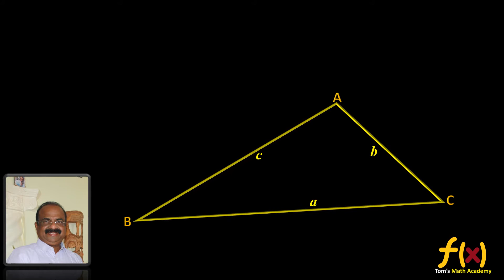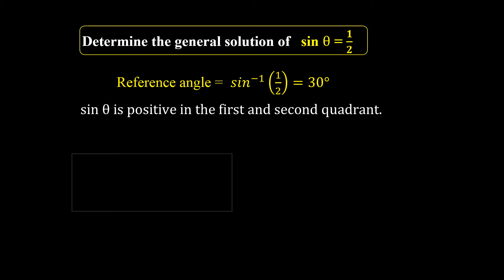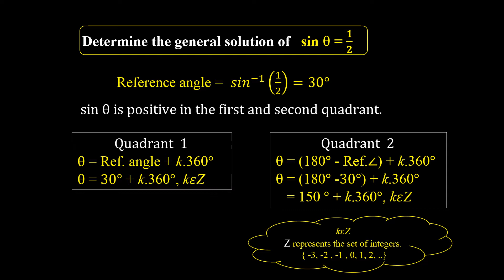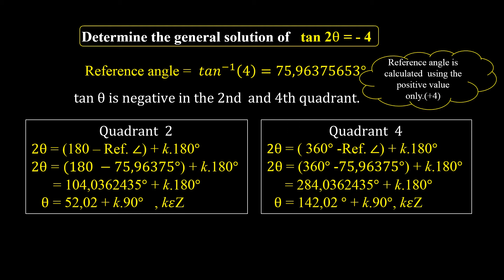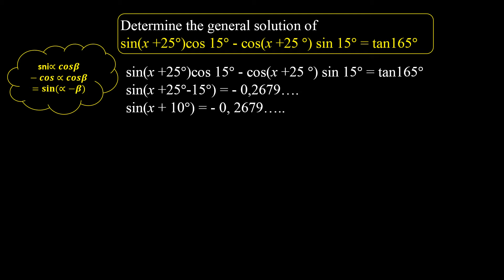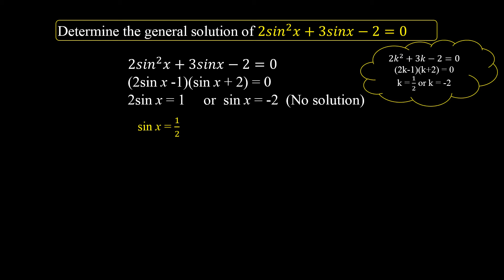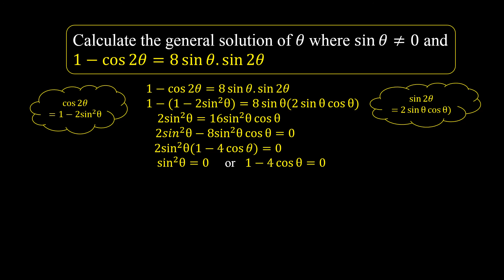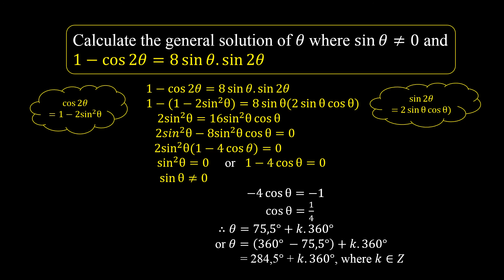TRIGONOMETRY -GENERAL SOLUTION OF TRIGONOMETRIC EQUATIONS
In this video we discuss how to determine the general solution of  a trigonometric equation.